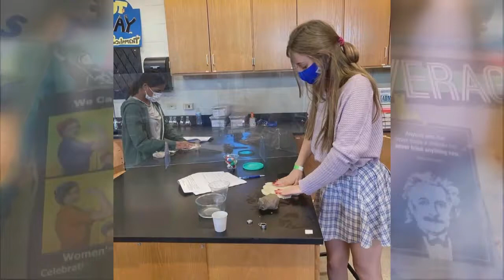Chaka Cummings is our Teacher of the Week!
It's time for our Teacher of the Week! Chaka Cummings is a Social Studies teacher at Sayre Middle School.